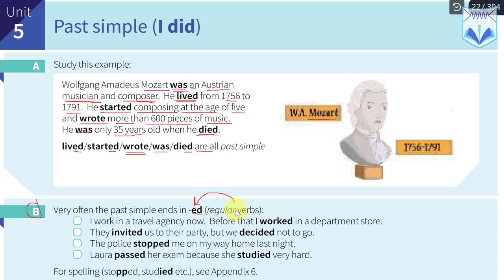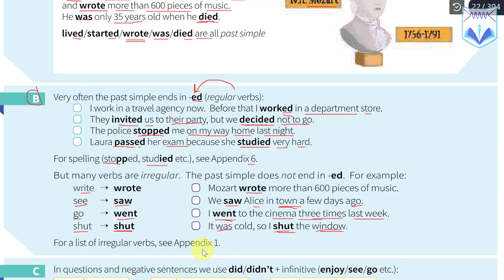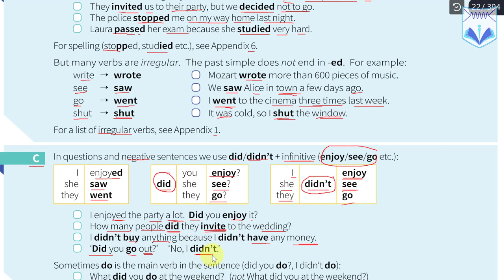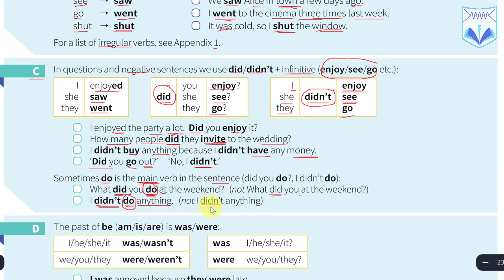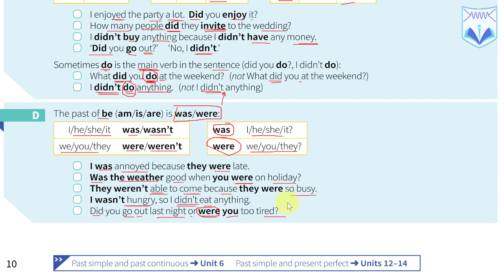English Grammar In Use - មេរៀនទី ៥ ភាគទី ១ អតីតកាលធម្មតា l Past Simple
☑ ចេះប្រើប្រាស់វេយ្យាករណ៍ច្បាស់លាស់
☑ បណ្តុះទម្លាប់រៀនប្រកបដោយប្រសិទ្ធភាពខ្ពស់
🕗ចំណាយពេលត្រឹមតែកន្លះម៉ោងក្នុង១ថ្ងៃ ក្នុងការបណ្តុះទម្លាប់រៀន ដើម្បីបញ្ចប់ English Grammar In Use ក្នុងពេល ៦ ខែ: